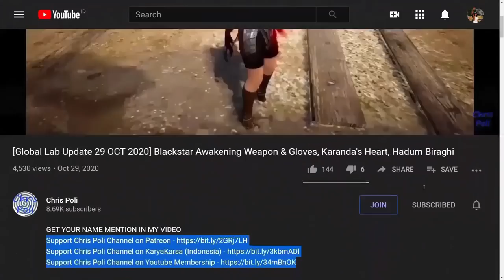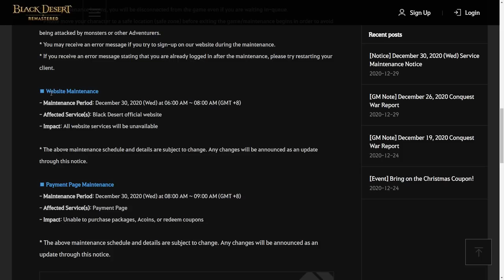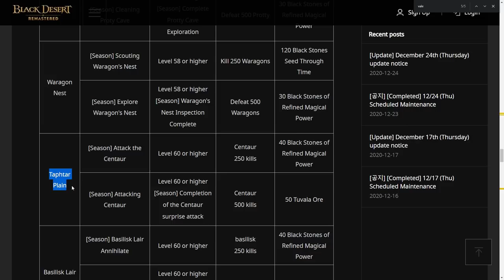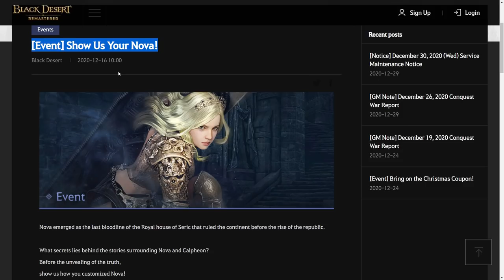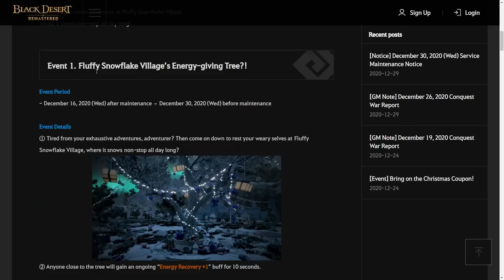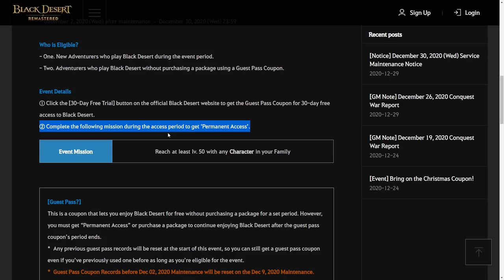Free Pet from Main Quest, New Hunting Boss, Regional Quest for Seasonal (Sneak Peek 30 Dec 2020)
Video [Global Lab Update 24 Dec 2020] New Pet & Regional Quest

Special Thanks for:
Gold Member:
  - Lowch
  - Zacrue
  - DubyaDude
  - LeeChamp
  - Spartan (NA Guild)
  - JimmySnakes
  - Doki
  - Trancestor
  - Doughnuts
  - AghanimScepter
Silver Member:
  - Kinnsley
  - Deffmond
  - Remi-(AWJL)
  - Bumaru
  - Pulv
Bronze Member:
  - ThePirateBeowolf
  - Charles

In-Active Member:
 - Ellion
 - CaptainSpock
 - Leon Muhkuh
 - Mansuru

Time Stamp:
00:00 Intro
00:11 Support Chris Poli Channel on Patreon/KaryaKarsa/Youtube Membership
00:51 Special Thanks for Direct Support
01:16 Maintenance Overview
01:30 Free New Hunting Monster & Boss
01:51 Regional Quest for Seasonal Character
02:35 New Pet from Main Quest
03:16 [Ending Event] Black Desert Supporters Round 10!
03:38 [Ending Event] Show Us Your Nova!
03:57 [Ending Event] 2020 Online Vacation (feat. Fluffy Snowflake Village)
04:36 [Ending Event] Get Black Desert for FREE Returns!
05:10 Ending